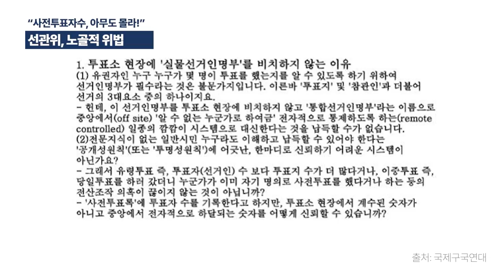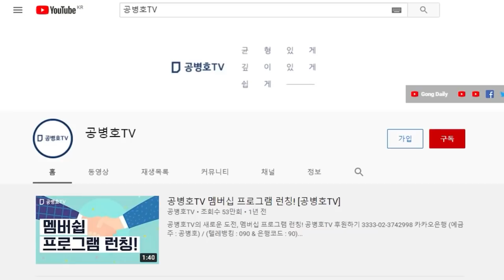진짜 사전투표, 몇 명이 했는지 어떻게 알 수 있나 / 기막힌 사전투표제를 고집하는 선관위 / 이런 식으로는 사전투표 조작 원천적으로 막을 수 없다 [공병호TV]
Bitcoin : 3MTW849AkP2ftLeSK2teZHMmzLu7Z83s9U